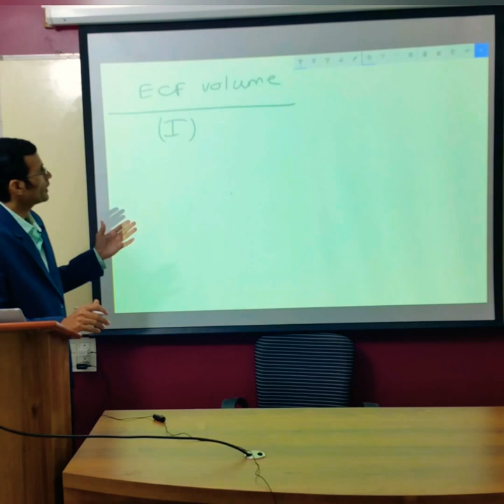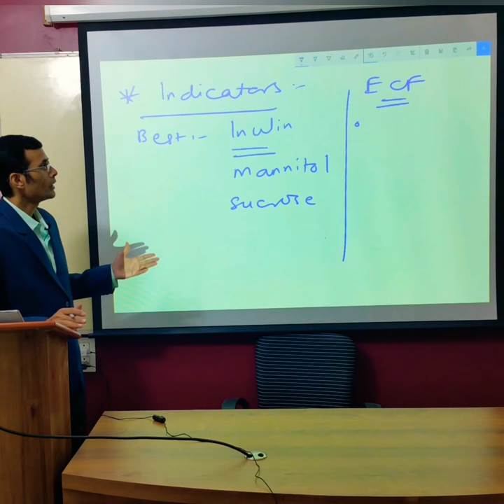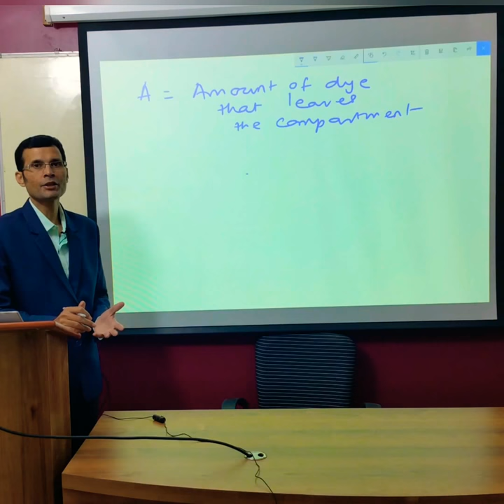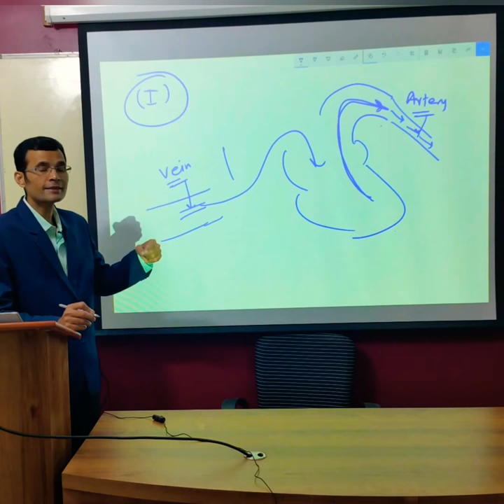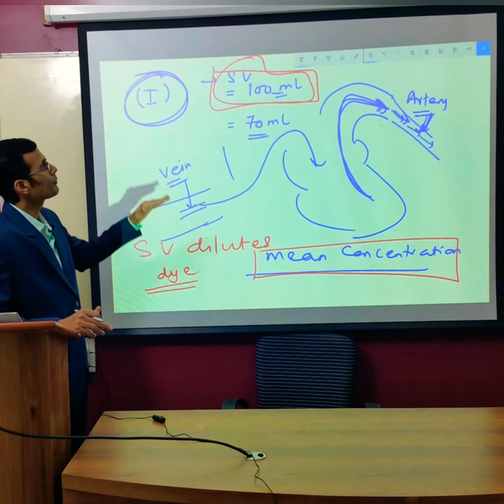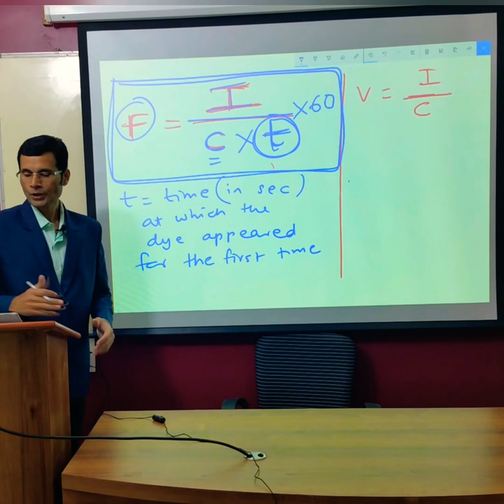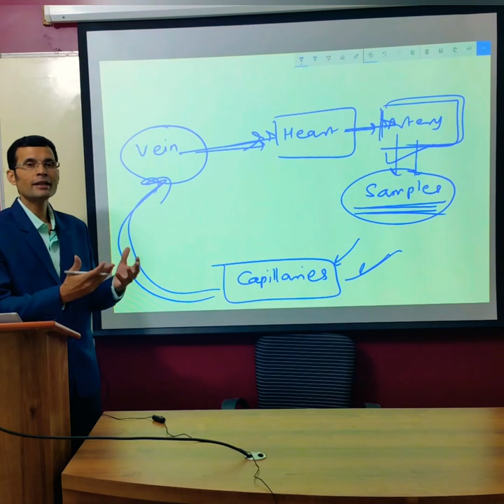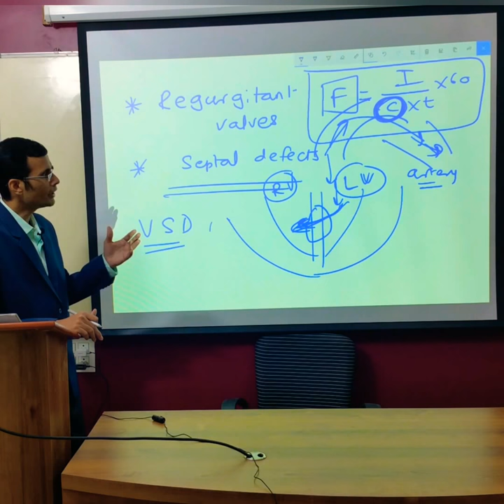"Dye dilution or indicator dilution method" - Uses and fallacies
How is the ECF volume and cardiac output measured by dye/indicator dilution method?

"Treasures & Secrets in Physiology"
You can Purchase NOTES pdf with Ultra Shorts VIDEOS  for better explanation by Author  Dr. Vivek Nalgirkar